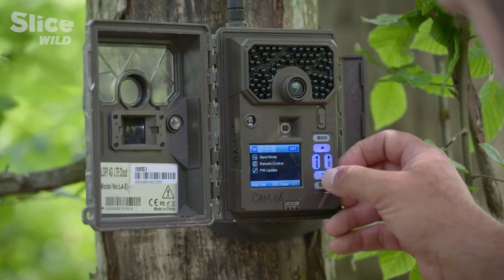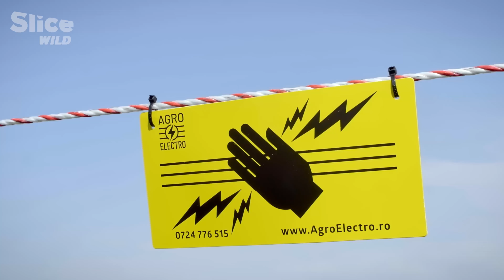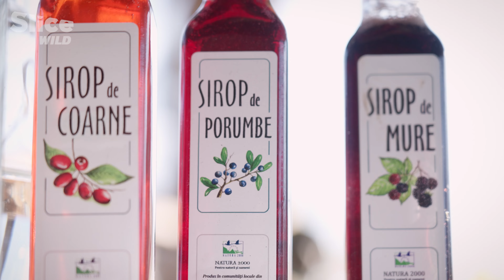Saving Romania's Bears: The Zarand Corridor | SLICE WILD | FULL DOC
The Romanian Carpathians, home to Europe’s bears, lynx, and wolves, face increasing human activity. To protect wildlife, the 150-km Zarand corridor was created, ensuring a safe passage for bears. Conservationists work tirelessly to safeguard the animals and local traditions.

Documentary: Wild corridors - Bears in Romania
Directed by: Mathieu Le Lay
Production: ZED for ARTE France, with the support of WWF